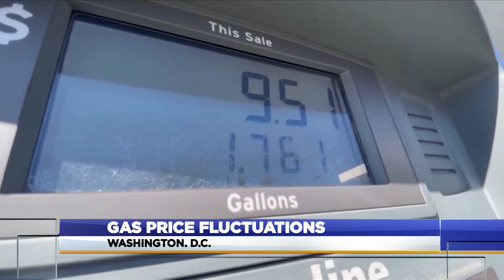Gas Price Fluctuations